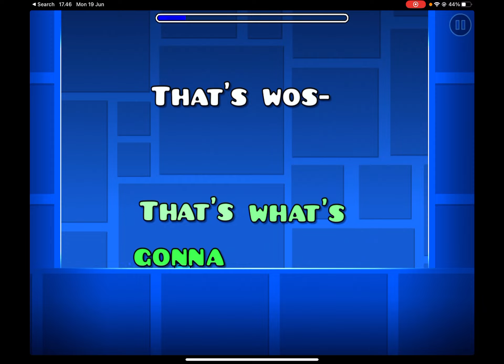Trhere is a spike over there! level by Bimms.